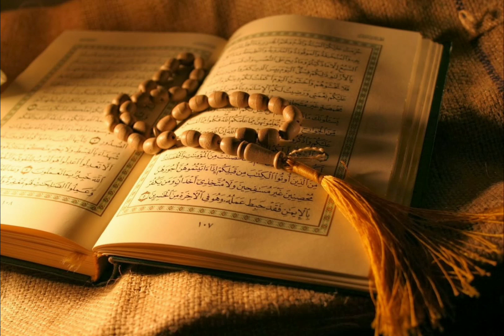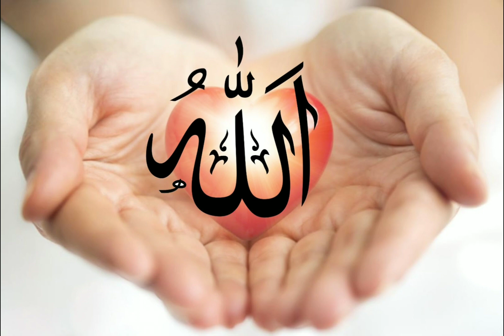Huzoor sallallahu alaihi wasallam ki dua ka andaz |Bukhari Sharif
|حضور (صلی اللہ علیہ وسلم) کا دعا کرنے کا انداز |
Bukhari Sharif| Dua ka andaz